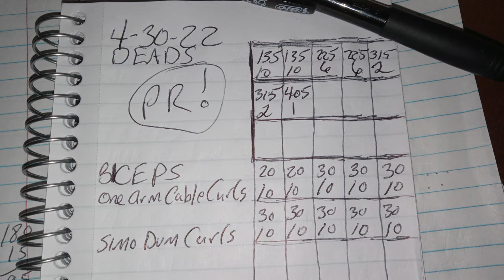Live Stream EDIT:DeadLift PR Attempt 4 30 22